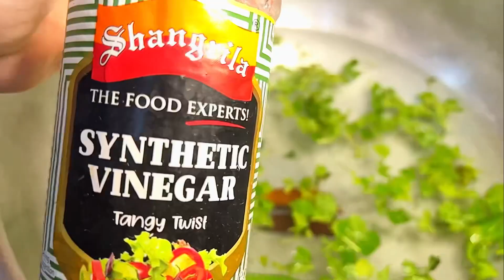Chicken Biryani | Tasty Biryani | Student Karachi Biryani | Kamal 30 🤤❤️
Daily cooking videos
How to earn from youtube
Tasty cooking channel
Ten minutes recipe
Twenty minutes recipe
Thirty minutes recipe
Live blogging
Daily vlogger
Eat sleep repeat
Daily vlog
Youtube growth
Ramazan kareem
Ramazan celebrates
Ramazan recipe
Ramazan
Chicken tempura
Chicken drumstick
Chicken samosa
White karahi
2 ingredients only
2 masalo main tyar
Kuch saman main tayar
Chutki main taayar
Mazaydar lazeez khana
Sb hairan
Famous
Famous vlogger
Youtuber
white badami korma recipe by food fusion
white badami korma
badami korma
white korma recipe
badami korma recipe
white chicken korma white korma
white badami korma recipe
korma
chicken badami korma
korma recipe
chicken korma
chicken badami korma recipe
how to make white korma
shahi white chicken korma
how to make badami korma
chicken white korma
badami white korma mutton korma badami qorma
white mutton kormawhite korma banane ka tarika white qorma mutton badami white korma

best lasagna recipe pasta recipes italian recipe dinner recipes pasta recipe bolognese sauce recipe Italian lasagna recipe quick lasagna recipe vegetable lasagna recipe quick lasagne recipe
classic italian lasagna recipe
Eid gift ideas for friends
Eid gift ideas
Eid gift box
Mystery box

30 minute chicken karahi
Chicken biryani
Student biryani
Easy biryani